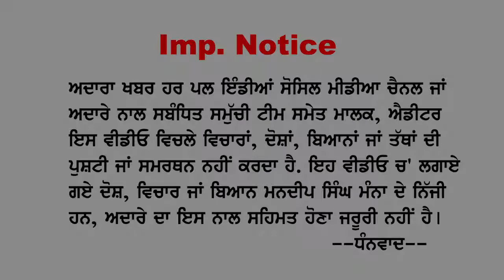Tuli Lab ਘੋਟਾਲਾ ਚ' Mandeep Manna ਨੇ ਕੀਤੇ ਸਾਰੇ ਨੰਗੇ | ਸਾਰੇ ਰਲੇ ਹੋਏ ਹਨ ?